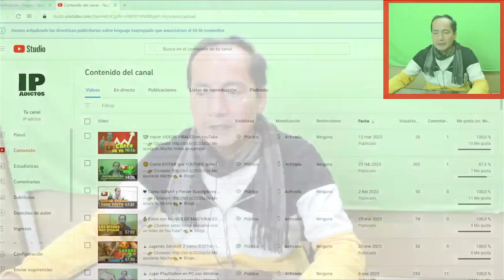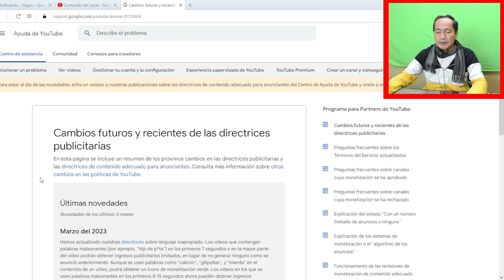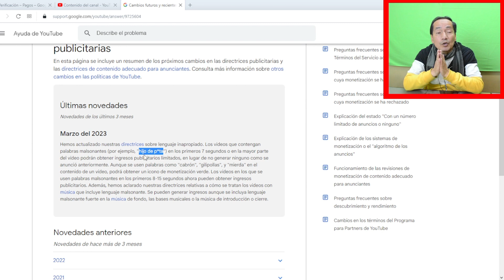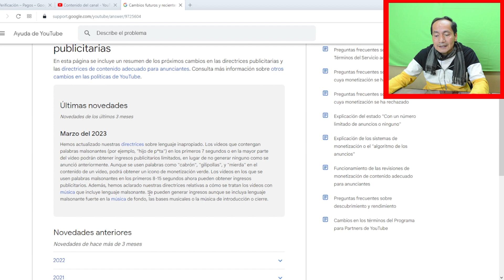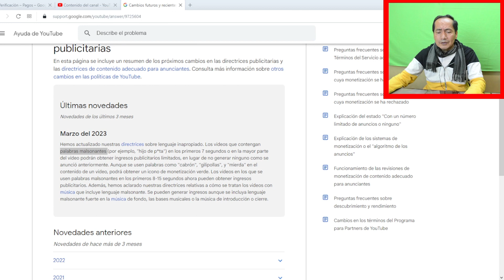😮 QUE RESTRICCIONES QUITÓ YouTube??? | IPadictos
► Información y descargas en:
► Descripción:
YouTube envio una notificación a los youtuber diciendo, que se cambiaron algunas restricciones. En realidad, lo que se hizo, es "ser más blando" con lo que muchos expresan en sus videos y en donde su contenido, antes no se podía monetizar. Ahora si se puede pero, dependiendo de algunos lineamientos..